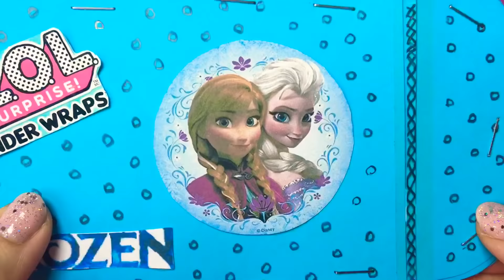FROZEN KAĞITTAN LOL SÜRPRİZ UNDERWRAPS KENDİ YAPTIĞIM SÜRPRİZ PAKETİ AÇIYORUM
FroZen kağıttan lol sürpriz underwraps kendi yaptığım sürpriz paketi açıyorum
Merhaba arkadaşlar yine daha önce selena ve sihirli annem ve bez bebek lisini yaptığım kağıttan el yapımı lol bebek açılımı yapacağız bugün ..
Çok sevilen animasyon filmi frozen Elsa ve anna kardeşler 😍
Bakalım tüm sürprizlerin kağıttan olduğu bu kapsülde hangi sürpriz karakter var?
İyi seyirler